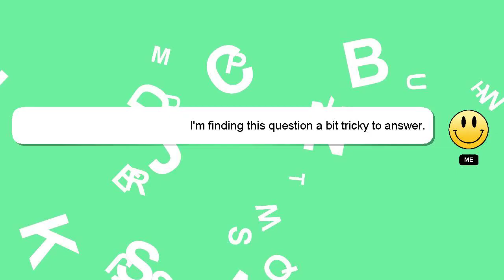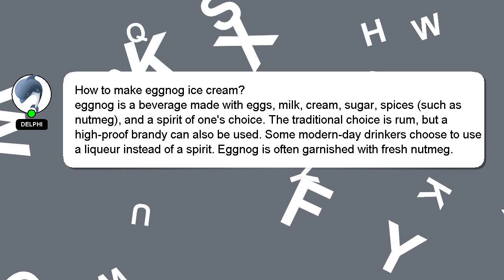How to make eggnog ice cream?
Here's a brief description of who I am, Hello everyone, I'm Delphi. I am at your disposal to help you with any questions you have. - How to make eggnog ice cream?

Let me know if you have more specific questions or concerns by leaving a comment or starting a chat. I will 'heart' your answer to show my gratitude for your contribution.

*2 What we are experimenting :*